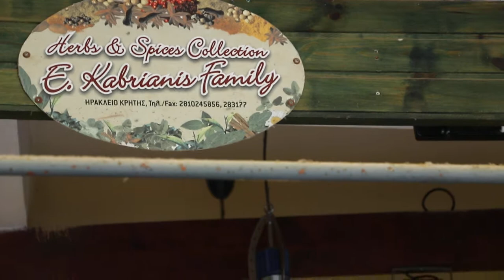Crete - A family business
Many small businesses are family businesses. Selling sea sponges. Used for bathing? Too many shops selling the same things.